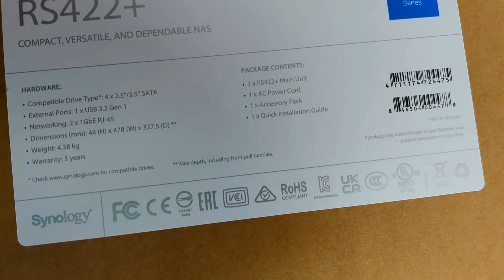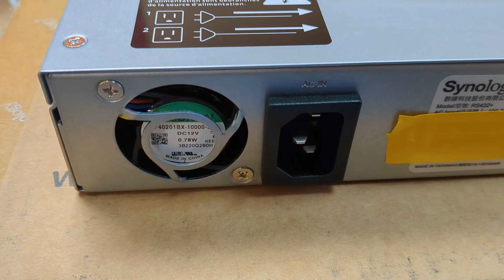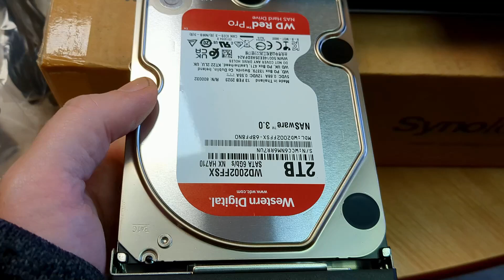Synology RS422+ unboxing